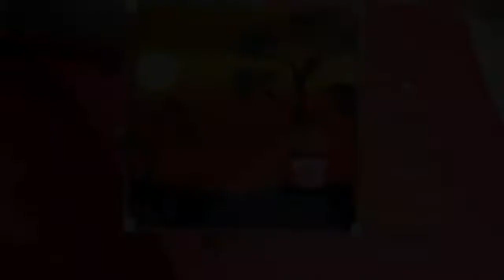Pintura com os dedos ( entardecer)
Se gostou desse vídeo deixe seu comentário, like e compartilha pra geral!